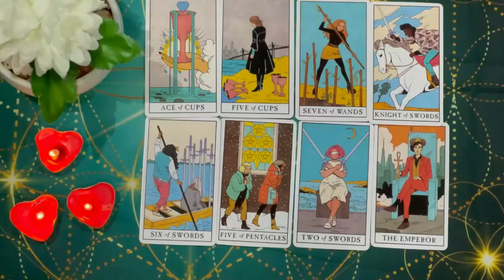CANCER IT'S GOING TO GIVE YOU A HEART ATTACK 😱 YOU HAVE NO F*CKING IDEA CANCER‼️❤️‍🔥😍 JULY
Cancer Love
Cancer 2024
Cancer today
Cancer JULY